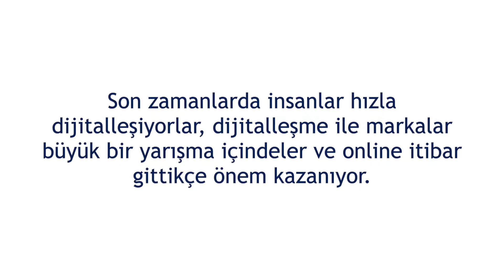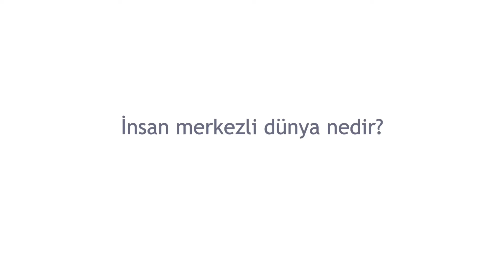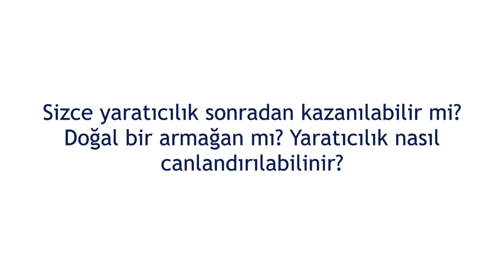Jean-François Mignot dijital dönüşümü anlatıyor!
Merak ettiklerinizi L’Oréal Dijital Dönüşüm Direktörü Jean-François Mignot’a sorduk, cevapları videomuzda!